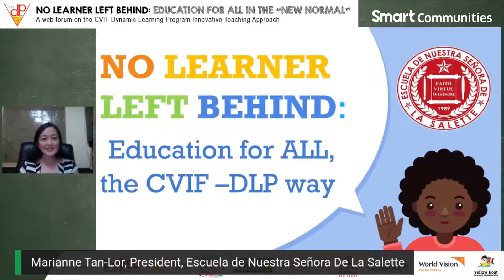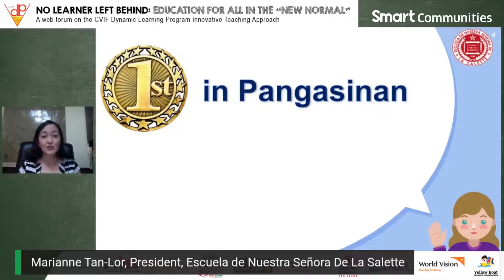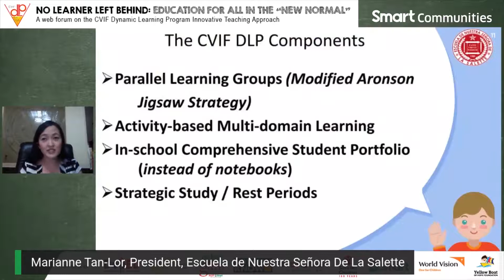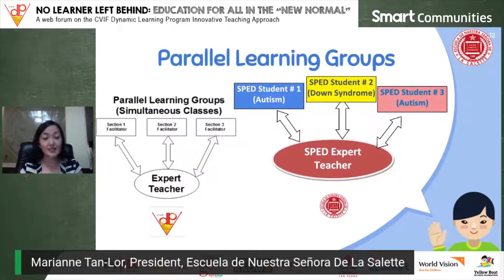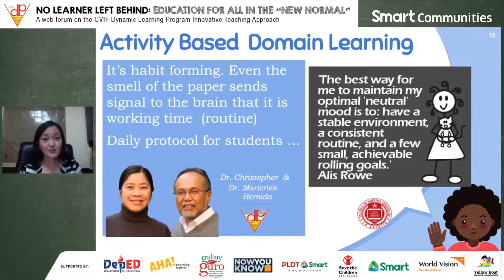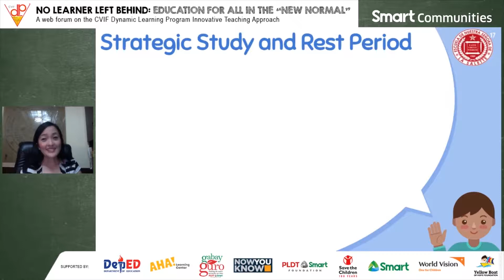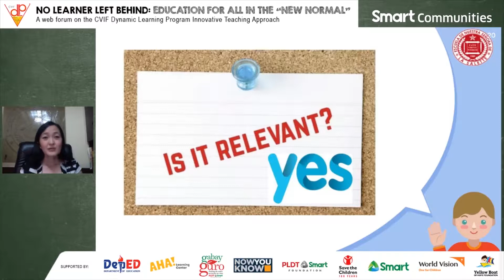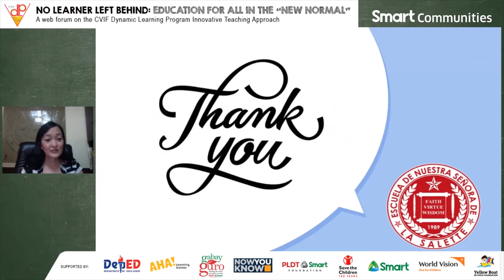DLP Best Practice for Special Education SPED - Escuela de Nuestra Señora De La Salette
"Because of our belief that SPED students do not have disabilities- but just DIFFERENT abilities than regular students, we are able to seamlessly implement the components of the CVIF-DLP into our SPED program."
Marianne Tan-Lor, President of La Salette School - De La Salle Supervised, shares how the DynamicLearningProgram has been effective for students with special needs. She attests to how the independent learning method will still be effective amid education's NewNormal.